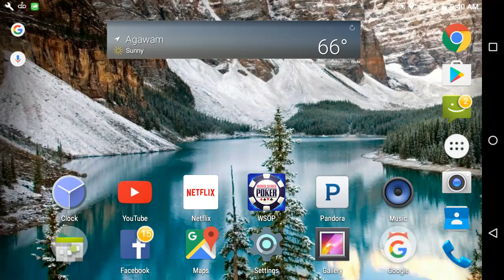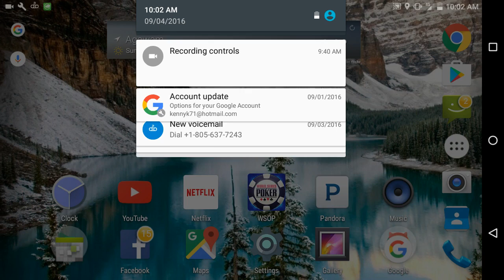WSOP App -- World Series of Poker Intro, & Sydney Tournament -- 001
Poker Tutorial.  Watch, & learn poker strategy from my mistakes, or when I make the right move.  In this video series, I will build my chip stack up to $1 Billion, while earning all the tournament rings.